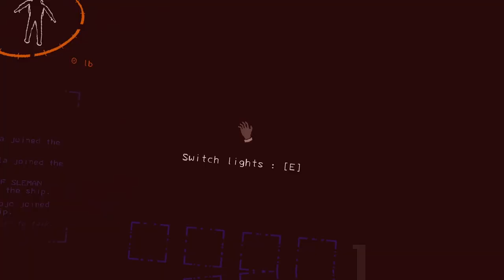Lika Liku Lethal Company - Part 2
tags (ignore) :
Lethal company, Lethal, Company, Lethal Company Compilation, compilation, Lethal Company Funny moments